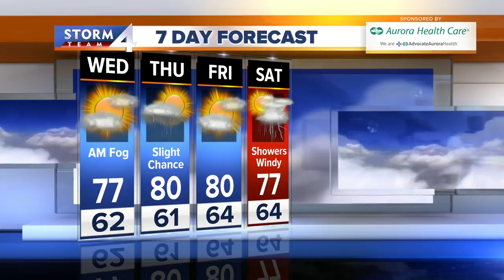Patchy fog, drizzle Wednesday morning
Warmth, humidity, and eventually a chance for storms builds the next couple of days.